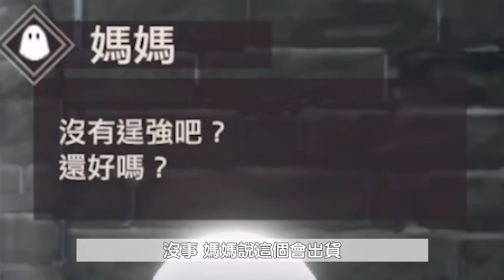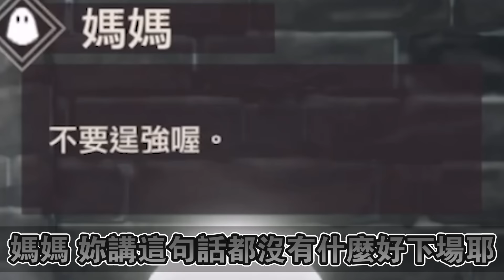【尼爾手遊】期待超久終於出了！尼爾系列首款手遊！超致鬱劇情別錯過！阿我這個Cosplay不會太冒犯吧？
之前出日版時就有玩了一下，終於出繁中版啦～喜歡尼爾的玩家絕對別錯過
裡面有好多好看的劇情等著你

✴ 最後